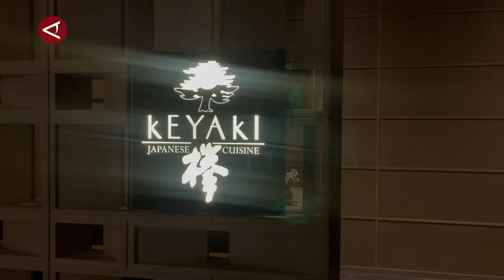Menyantap kuliner Jepang di restoran tertinggi di Jakarta!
ANTARA - Bagaimana rasanya bersantap di restoran tertinggi di Jakarta? Terletak di lantai 90 gedung Pan Pacific, restoran Keyaki menyajikan kuliner Jepang yang dimotori oleh Executive Chef Kunihiro Moroi dan berkolaborasi dengan two-Michelin-starred Chef Takagi Kazuo. Keduanya menawarkan hidangan Kyoto yang tradisional tapi dibalut dengan tampilan modern. (Nanien Yuniar/Rizky Bagus Dhermawan/I Gusti Agung Ayu N)